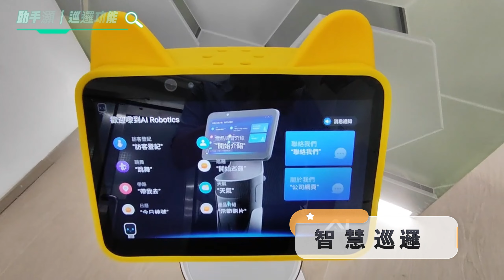助手灝｜巡邏功能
助手灝 Sec-bot，原廠已包含視頻展示嘅功能，無須額外設置及費用。
根據不同應用場景，內容自由加減，做到最稱心嘅智慧接待。